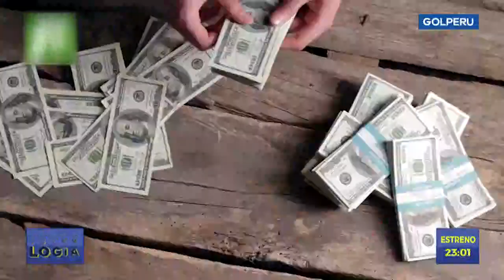Futbología: así fue el programa especial con Alberto Beingolea de invitado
¡INVITADO ESPECIAL! Alberto Beingolea 🎙️ nos visitó en FUTBOLOGÍA 🤣. ¡La pasamos más que bien durante el programa 🔥👏!